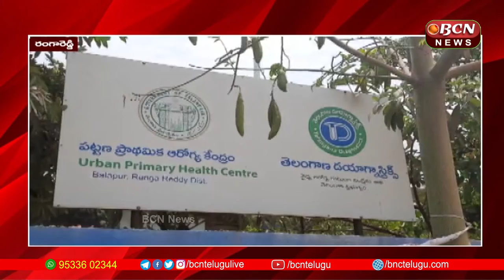కోవిడ్ కేంద్రాలలో కనీస అవసరాలు లేవని ఆవేదన వ్యక్తం చేసిన ప్రజలు రంగారెడ్డి BCN Telugu News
కోవిడ్ కేంద్రాలలో  కనీస అవసరాలు లేవని ఆవేదన వ్యక్తం చేసిన ప్రజలు రంగారెడ్డి